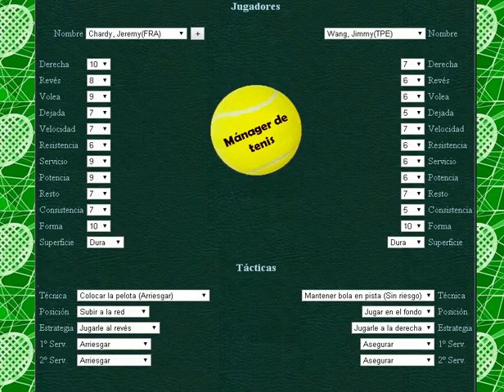Chardy vs Wang